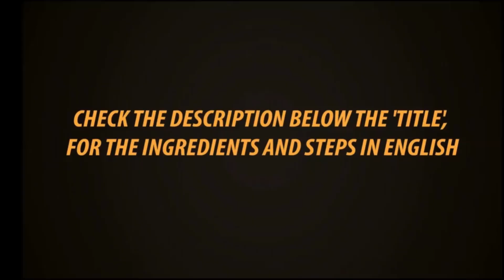Excellent Lunch Menu Sunday Special Tomato Briyani Potato Fry Curd Rice Egg Masala Gowri Samayal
Lunch Menu

Tomato Briyani
Egg Masala
Potato Fry
Curd Rice

To buy Prestige Induction Base Stainless Steel Pressure Cooker, 5L
Showing in the video

Gowri Shop Exclusive Artisan Blend Products

All In One Podi 400 gm
Sambar Kulambu u
Rs 230

Roasted Nattu Kothamali 400 gm
With Jeera 5 Hing
Rs 230

Kolathur Milagai Podi 400 gm
Kolathur Red Chilli Powder 400 gm
Rs 230

Anju Kara Selavu podi 200 gm
Herbal Rasam Powder
Rs 280

Small Onion Tempering Vadagam
Chinna வெங்காய Thalipu Vadagam
200 gm  170 rs
400 gm 300 rs

Strong Suckku Malli Coffee Milk Powder 200 gm
Rs 280

Dust Free Pure Sakkarai
900 gm
Rs 180

Recipes

Tomato Briyani
Rice ( ponni boiled rice) - 2 cups
Tomato - 10 to 12
Onion - 1
Gharam masala - 1/2 tsp
Hole garam masala, oil, salt, mint, coriander leaves.

Curd Rice
Left over rice
Curd
Milk
Oil, salt, curry leaves, mustard seeds, dhal, hing.

Potato fry
Potato - 4
Salt, oil

Egg Masala
Egg - 4
Curry masala powder 1/2 tsp
Coriander Powder 1 tsp
Salt, oil.

See the video for steps..
With love
Gowri..